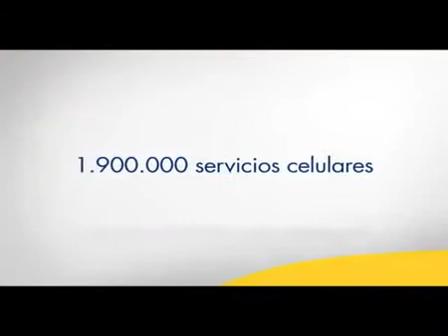Antel Qu Significa